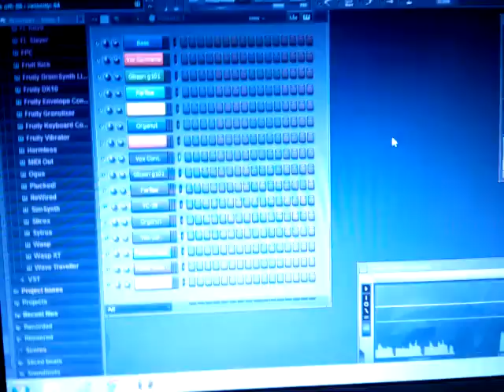Break On Through - Fast & Improvised Tutorial, Vox Continental Rhodes Piano Bass vst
Fast tutorial how to play Break On Through by The Doors with a short improvised cover. Using: casio ctk 720 general MIDI, combo v vst plugin (vox continental emulator), MrRay73 vst plugin (Fender Rhodes Piano Bass emulator), Fl Studio 10 full, Fender Mustang III Amp, Yamaha yc-20 vst plugin.

Short improvisation from "Break On Through - Daryl Hall with Robby Krieger & Ray Manzarek of The Doors" (/watch?v=b7QHzQ_xCnU)

Chords: From a video tutorial

Drawbar Settings From Vox Continental: 16': 5, 8': 6, 4': 4, IV: 7, 88